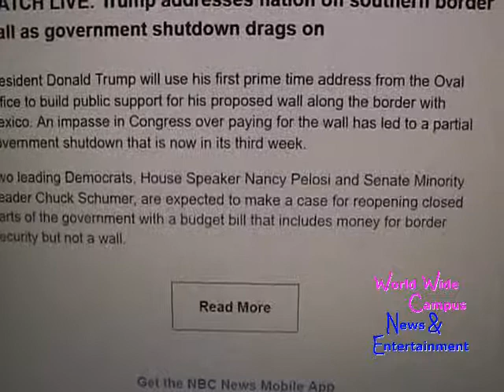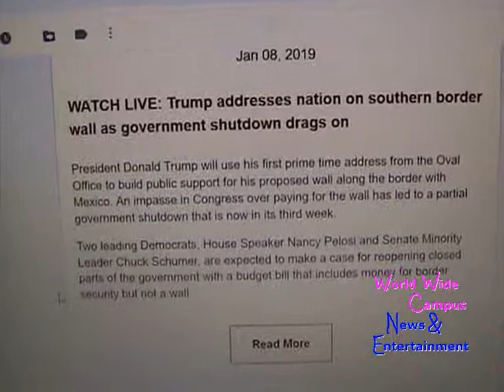What’s on World Wide Campus? - Trump addresses the nation from the Oval Office (News Update)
For today’s “What’s on World Wide Campus?”, here are the latest news update about President Trump's address on immigration and the government shut down as well as the Democrats' response last night at the White House in Washington, D.C..

President Donald Trump declared a "growing humanitarian and security crisis at our southern border" during an address to the nation on Tuesday night from the Oval Office.

"All Americans are hurt by uncontrolled illegal migration," Trump said, calling the problem a "crisis of the heart and crisis of the soul."

Speaker Nancy Pelosi, D-Calif., and Senate Minority Leader Chuck Schumer, D-N.Y., Tuesday night accused President Donald Trump of using "the backdrop of the Oval Office to manufacture a crisis" in his address to the nation.

"We can secure our border without an expensive, ineffective wall. And we can welcome legal immigrants and refugees without compromising safety and security," said Schumer during the brief official Democratic response to the president's prime-time remarks. "The symbol of America should be the Statue of Liberty, not a 30-foot wall."